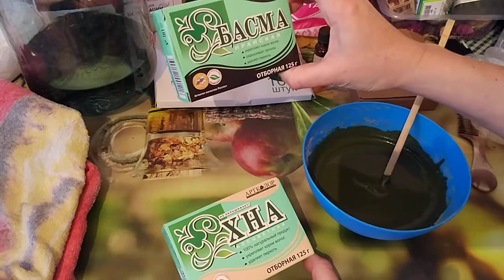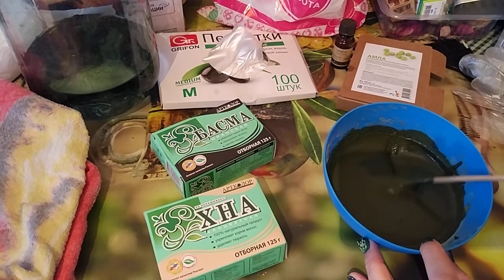Лучшая натуральная маска - краска для волос после длительного использования дорогих салонных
Эта чудо-маска делает волосы объемными и послушными, придает им естественный блеск и шелковистость, а также насыщает их натуральными микроэлементами, ведь все ингредиенты взяты у самой природы 🙏